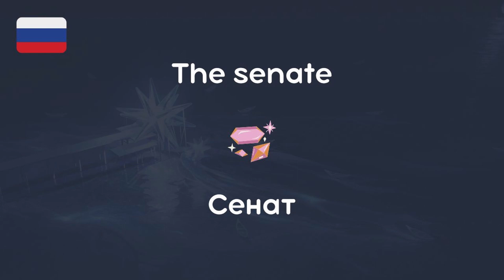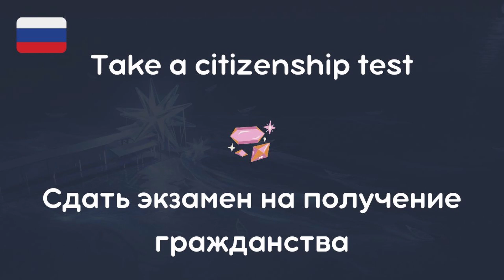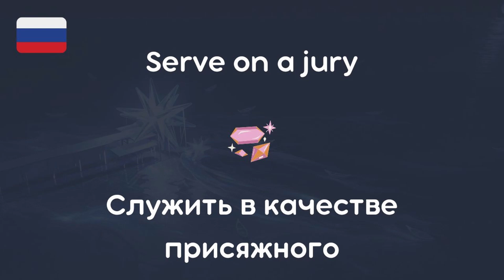#144 Russian While You Sleep | Most Important Russian Phrases and Words | English and Russian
Topic: U.S. Government and Citizenship